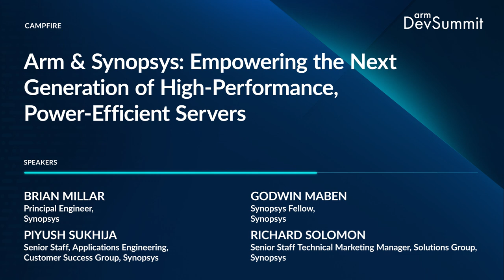Arm & Synopsys: Empowering the Next Generation of High-Performance, Power-Efficient Servers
The long-standing partnership between Synopsys and Arm continues to enable mutual customers to realize innovative solutions, accelerating to market secure, AI-enabled, and power-efficient HPC systems that lay at the center of an increasingly insight-driven world.

In this campfire chat, you will have an opportunity to talk with key members of Synopsys R&D that are engaged in the development of innovative technologies and solutions that broadly address evolving HPC design challenges, including:

• Optimized design flows targeting the latest Arm Neoverse™ cores on the latest 5-, 4-, and 3-nm advanced silicon processes
•  End-to-end power-and energy-efficient design methodologies
•  Virtual prototyping and emulation to speed optimized designs to market
•  System-level optimization utilizing 2.5D/3D design, high-speed and high-density memories and connectivity IP
•  AI-accelerated and ML-assisted SoC design